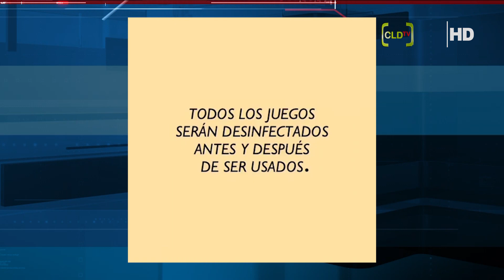Protocolo del reinicio de clases en Jardin Arco Iris